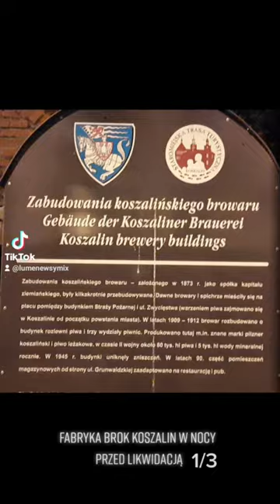0423.L: 2x🎞Oświetlenie fabryki browar Brok Koszalin 2022r documentary info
0423.L: 2x🎞Oświetlenie fabryki browar Brok Koszalin 2022r documentary info

🪔LU_MEN🎥HTH .:: documentary ::.
History Technology Hobby

documentary channel, lumen 💡

Witam w tym filmie pokazuję wam jak wygląda obecnie budynek fabryki browar Brok w Koszalinie okazuje się że w tym roku fabryka zakończy produkcję

.:: Dziękuję za obejrzenie filmu w zdjęciach i nie mam żadnych zysków finansowych oraz materialnych pokazuję w ramach hobby oświetlenie i jako Dokument.

Jestem na TIKTOK jako lumenewsymix 💡ŚWIA_TŁO🌃 polecam zobaczyć playlistę i inne ciekawe tematy filmy na moim kanale ::.

POLAM_MIX